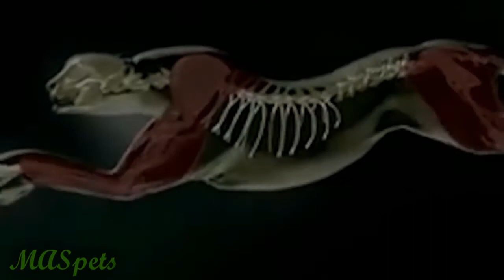Has a Cheetah Ever Killed a Human? (Spoilers: Yes)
Do cheetahs hunt or attack humans? Have cheetahs ever killed a human? The answers may surprise you.